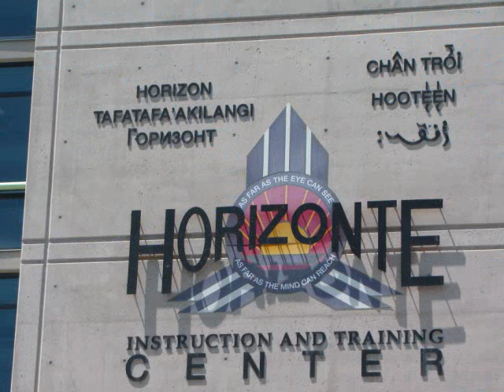Chit Tu Ma Thi Tat Nga Y Wine